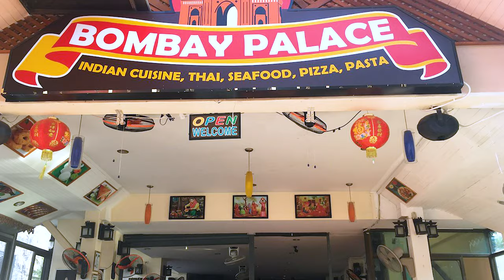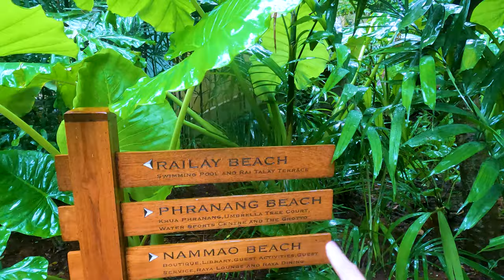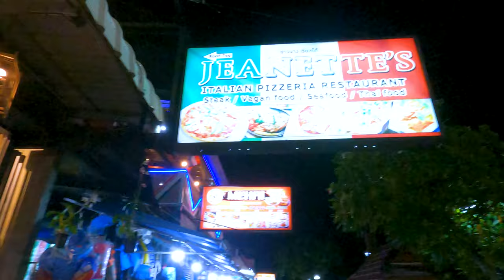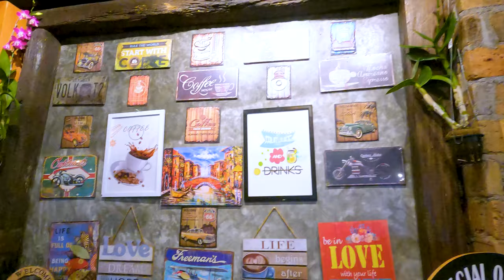My 2 days in Krabi Thailand, Where to stay and how to find hidden hot springs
Hey Guys,
This is my day 1 in Krabi and I have managed to cover most things you can do during your stay in Krabi Thailand. I stayed for 3 nights but technically my first day is wasted as my flight was delayed and I had 2 full days but due to heavy rains on the second day, my pre-booked tours have been canceled and I had to make some last minute plans. Hope you will find this video interesting and do check my other Thailand vlogs in this playlist

00:00 Introduction
00:46 - Where to stay in Krabi
01:34 - Cost for Kayaking in Krabi
02:28 Ao Thalane Kayaking Place
04:05 - Kayaking waters and mountains
05:16 - Stopped at Island
06:36  Where to find McDonalds in Krabi
07:12 - Going to Railay Beach
09:34 - Where to shop in Krabi
10:14 - Cheap Bikini shopping in Krabi
11:33 - Found super cool footwear store in Krabi
12:57 - Best restaurant with beach view in Krabi
14:21 - Hair braids for just 200 Baht in Krabi

Let's catch up? Follow me on the Social media mentioned below!

My Gear :
 iPhone 11
Fuji XT4
Rode Wireless Go Mike
Joby Tripod
Digitech Tripod
Bluetooth Camera Remote

Filmora video editing app @Filmora Video Editor